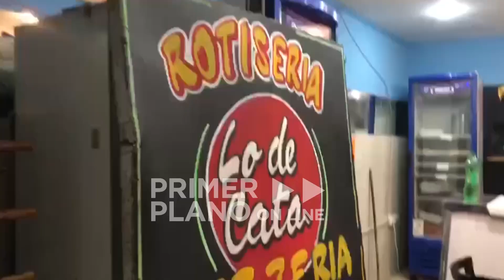EL ALLANAMIENTO EN LA ROTISERÍA DE UNO DE LOS PRÓFUGOS DEL CRIMEN DEL EMPRESARIO EN MERLO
Fue en el local 'Lo de Cata', ubicado en la calle Gervasio Pavón al 3.500 de Castelar sur. Ahí encontraron la que luego se confirmó es el arma homicida.